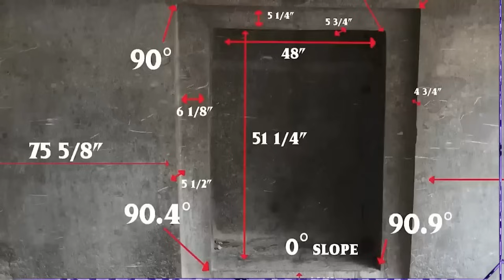Tai neturėtų egzistuoti 1d. Mums melavo ne šiaip sau.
Jeigu jums patinka tai ką darau, ir kyla noras prisidėti.., DĖKUI!!!🙏